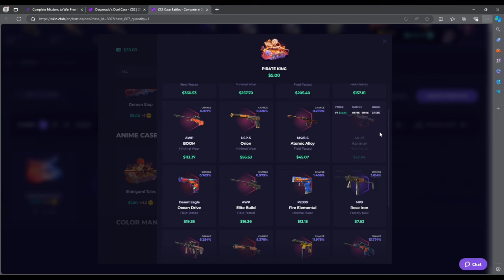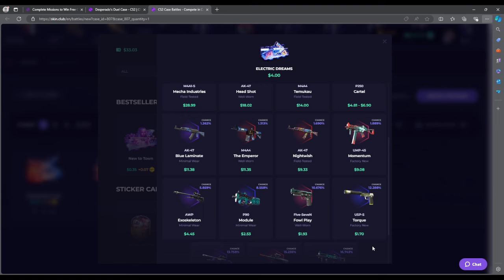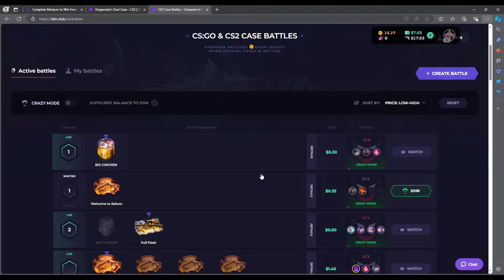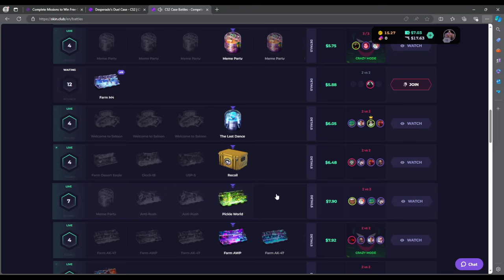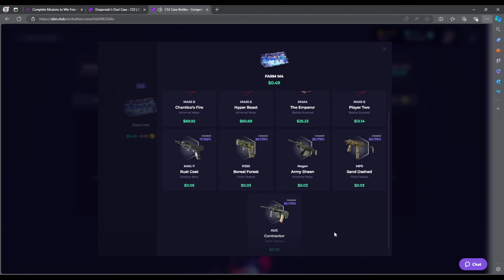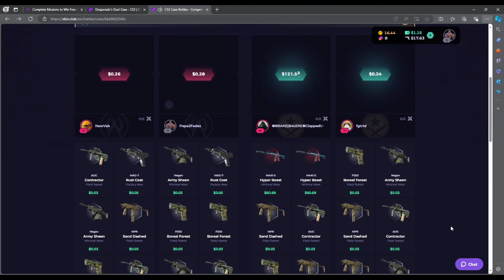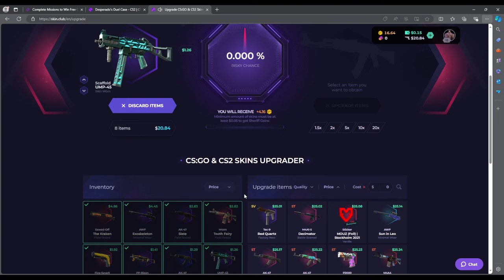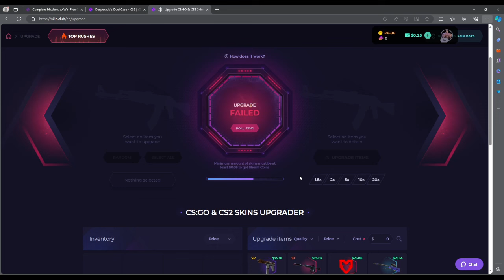what is the luck back to back m4a1 s hyperbeasts on skinclub